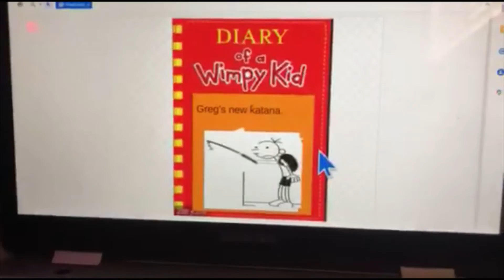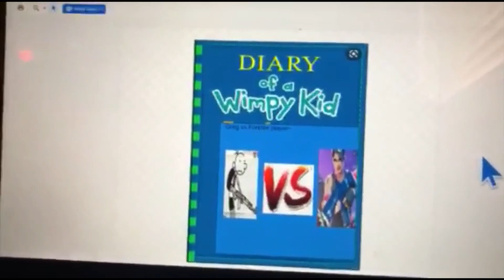Reading My Best Friend Nour's Diary Of A Wimpy Kid fan covers!